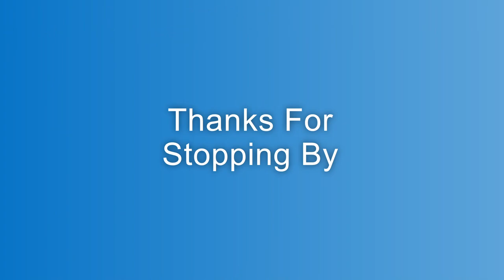Battlefield 2042 Reclaimed With The Boi's And The RM68 49 Kills